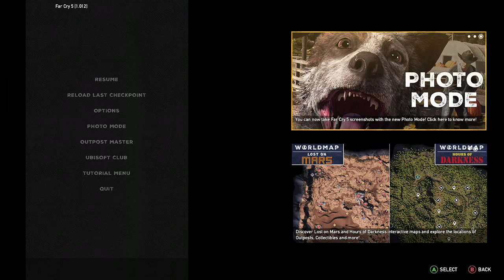Oof the helicopter went down :O